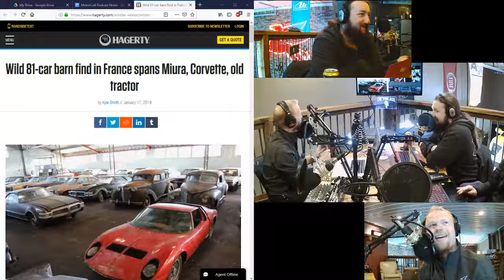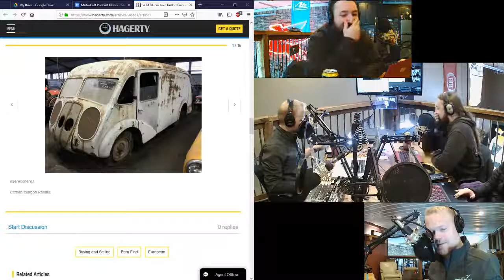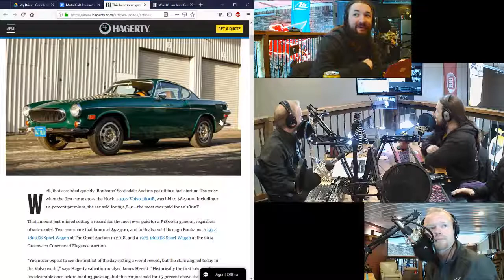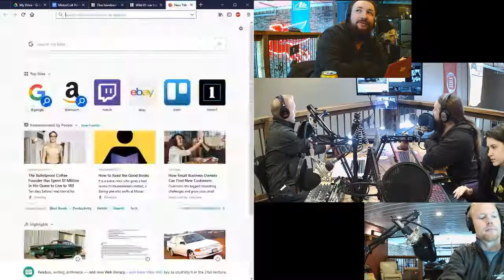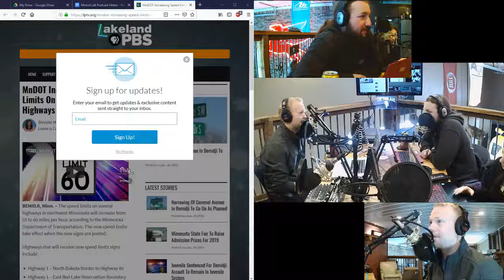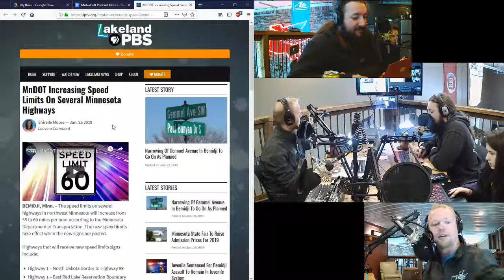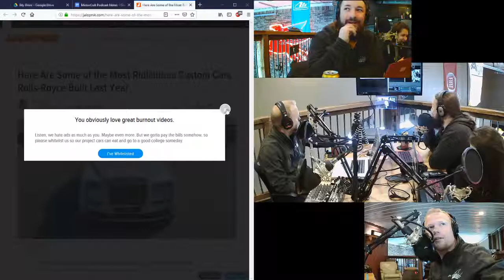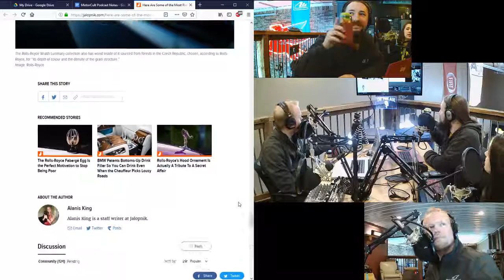MotorCult Podcast episode 78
On this episode of the MotorCult Podcast, we show off photos of the least well cared for exotic car collection possibly ever, the difference between car enthusiasts who live where winters really happen, and where the temperature stays largely the same year round, and with that who actually gets more done. Volvo P1800s are going the way of the MK4 Supra this year, Minnesota upping 55MPH speed limits nearly state wide to 60 following an obvious $2.1M study, Erik isn't convinced its good news because of the lack of ratification of the Dimler amendment. Almost every rolls royce is custom ordered, we show you some of the best and the worst of 2018, and the new 4 cylinder silverado gets its lunch brought to it by the V8 silverado in highway fuel economy.